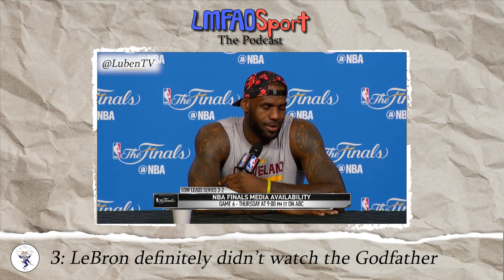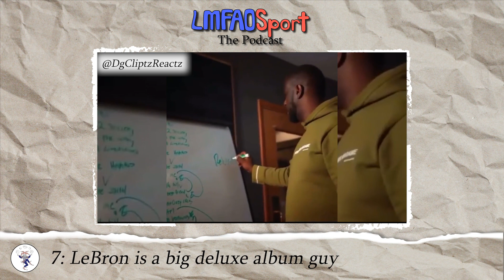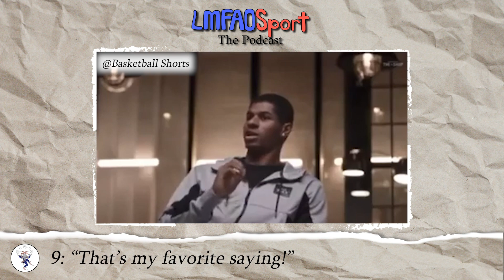10 times Lebron James has LIED to the media | LMFAOSport the Podcast